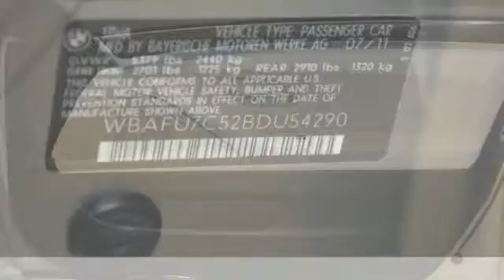2011 BMW 5 Series 535i xDrive Hillside NJ 07205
2011 BMW 5 Series 535i xDrive